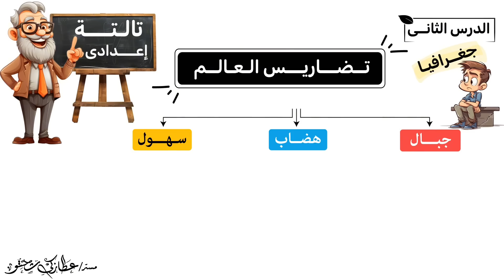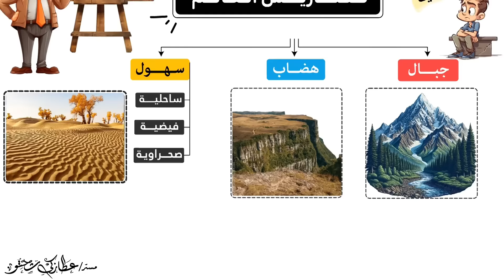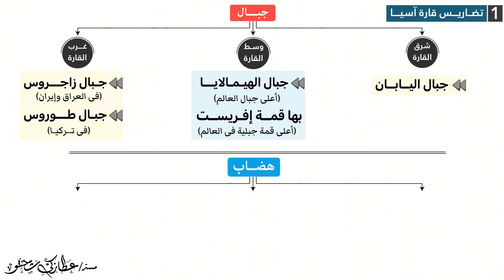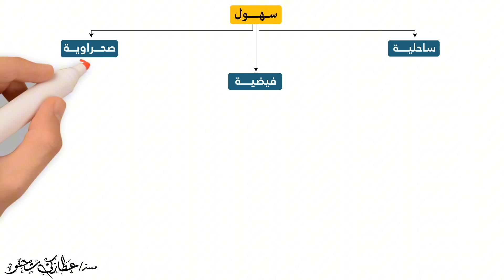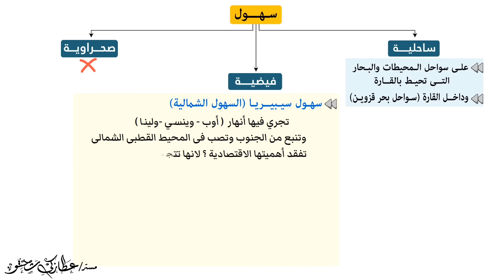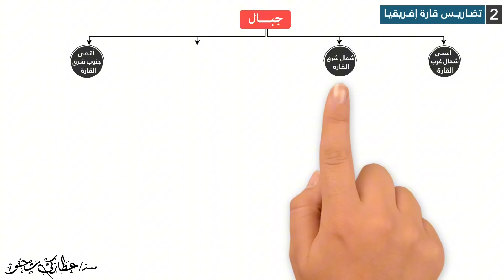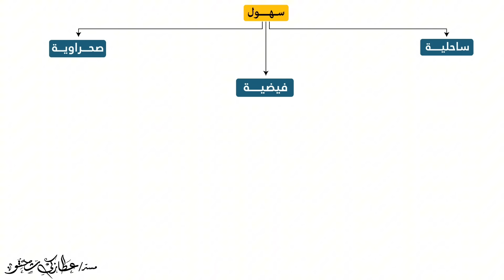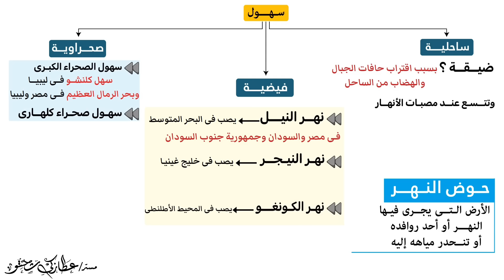تضاريس العالم الصف الثالث الإعدادى | الدرس الثانى | جغرافيا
الدرس الثانى تضاريس العالم للصف الثالث الاعدادى دراسات اجتماعية
لينك حل الواجب على الجزء الأول من هنا